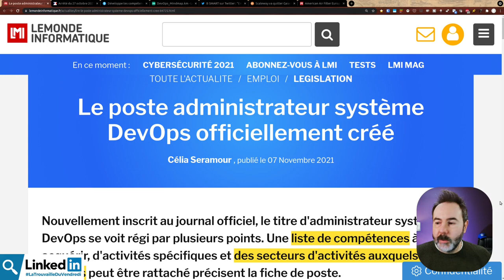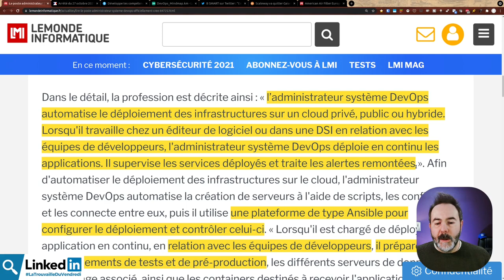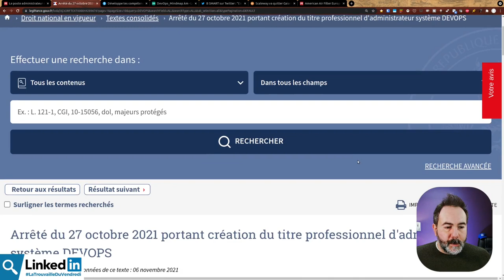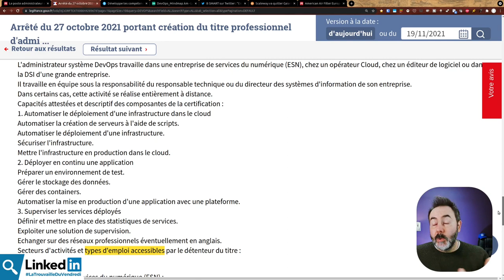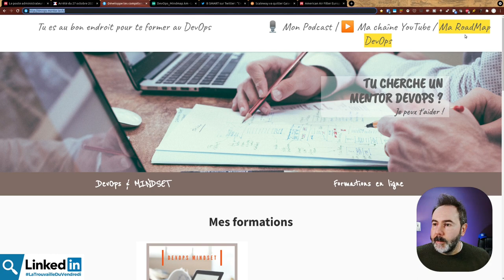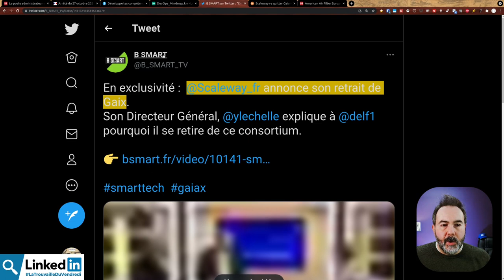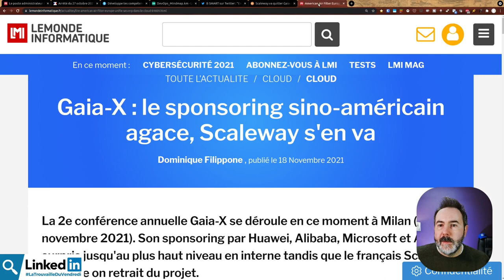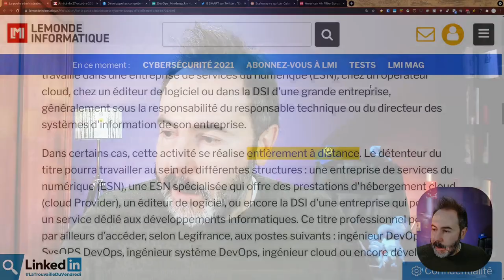♾️ L'AdminSys DevOps ! | LaTrouvailleDuVendredi 19/11/2021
🥵 C'est chaud cette semaine : on parle d'un métier DevOps et de remous chez Gaia-X.

00:00 intro
00:51 Le titre administrateur système DevOps
08:38 Ma roa dmap DevOps
10:29 Scaleway claque la porte de Gaia-X
14:31 Abonne toi au podcast Radio DevOps

Les trouvailles :
🔗 Qu'est-ce qu'un Ingénieur DevOps, un SysOps ou AdminSys ?

Musiques
Fin